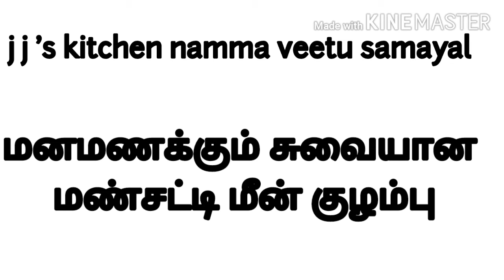மனமணக்கும் சுவையான மண்சட்டி மீன் குழம்பு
All foodies